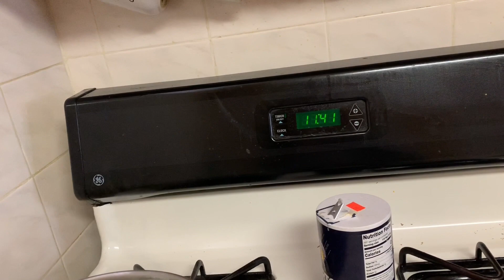caldo de pata comida ecuatoriana/receta ecuatoriana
ingidientes

pata
cebolla roja oh blanca
cebolla larga
cilantro
ajo
hoja laurel
pimiento verde
sal
leche
y cebada